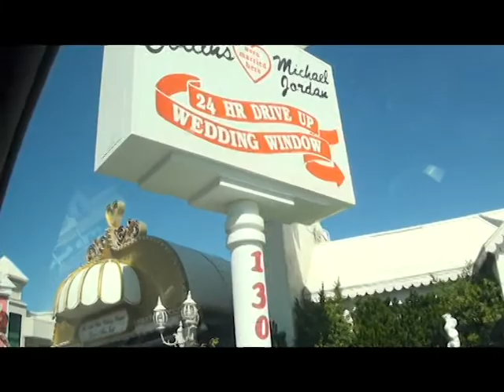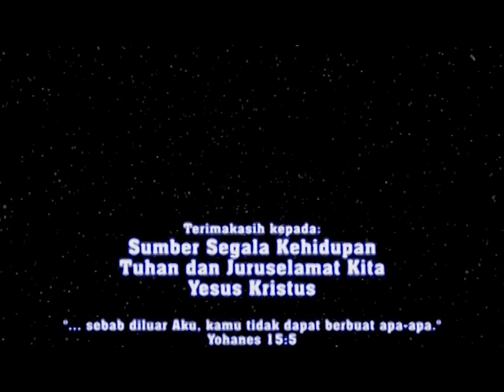"Kota & Dosa" - Nubuatan Dalam Berita - 14 : HCBN Indonesia